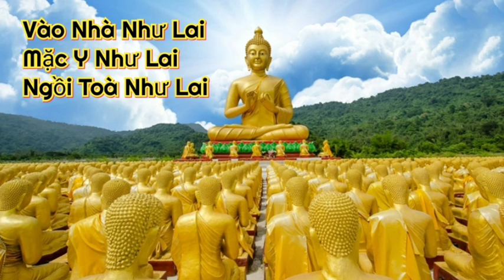P 10 Phẩm Pháp Sư ( Vào Nhà Như Lai , Mặc Y Như Lai , Ngồi Toà Như Lai ) - Kinh Pháp Hoa - TAM MINH